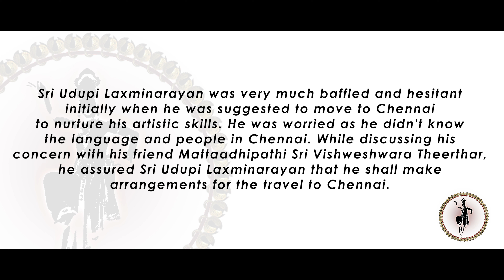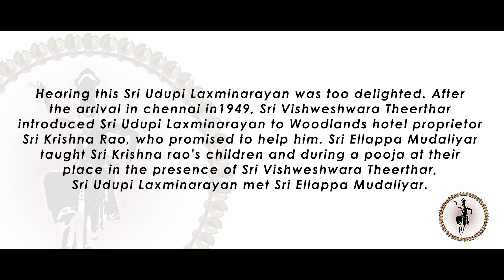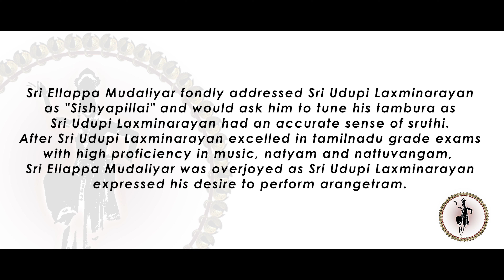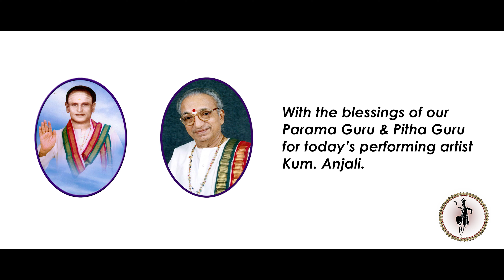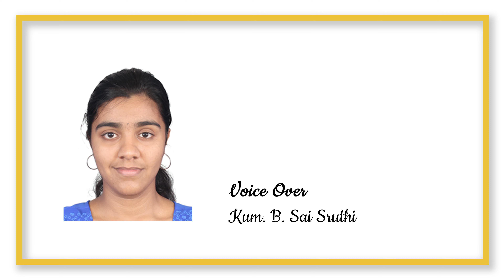Natya Manjari | Day 08 | Navarathri Natya Vaibhava | Kum. Anjali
Day 08 performance by one of our student Kum. Anjali.